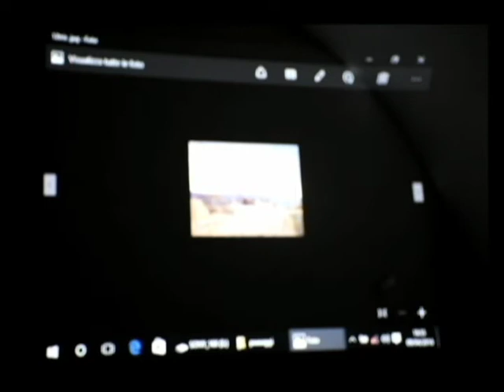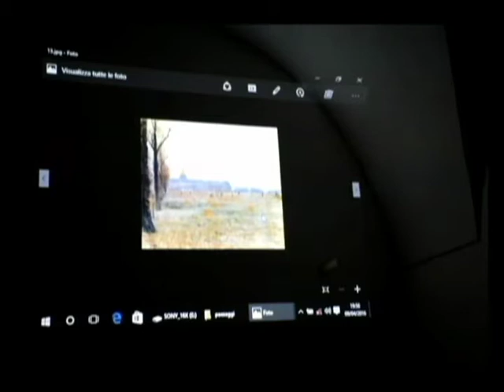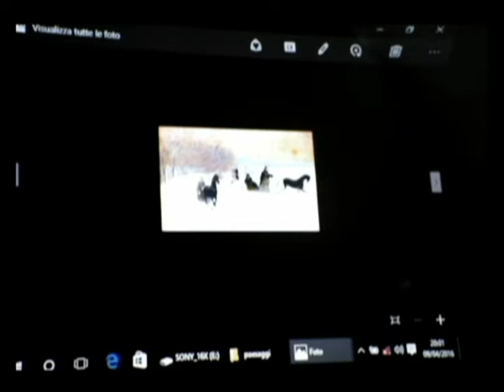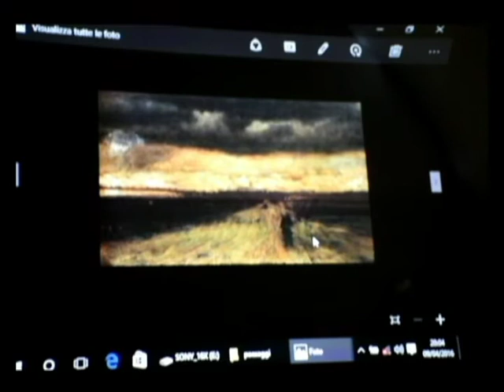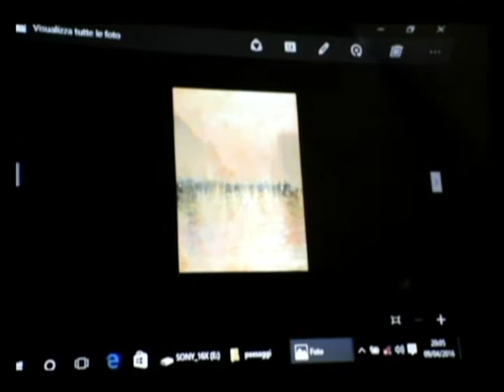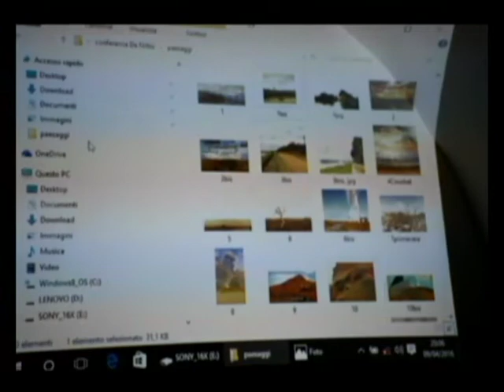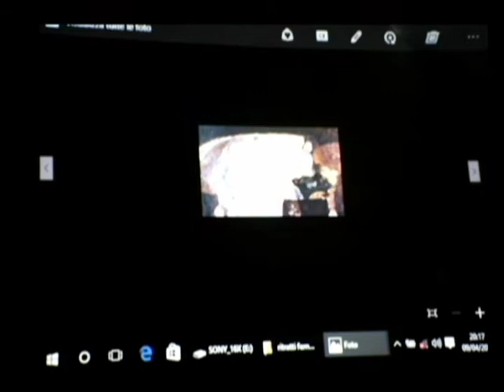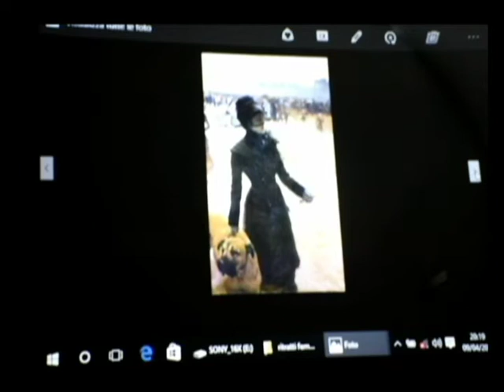Giuseppe De Nittis parte 2/3